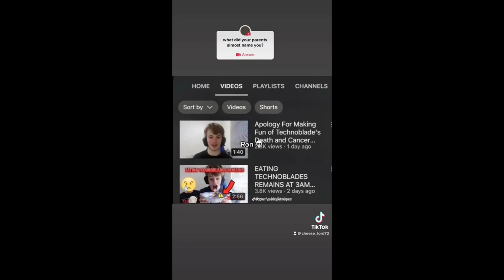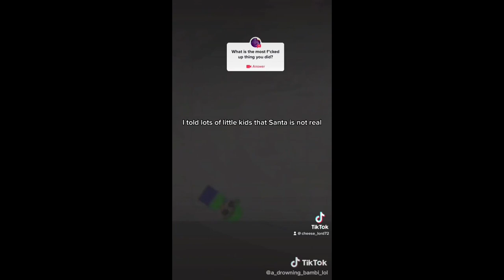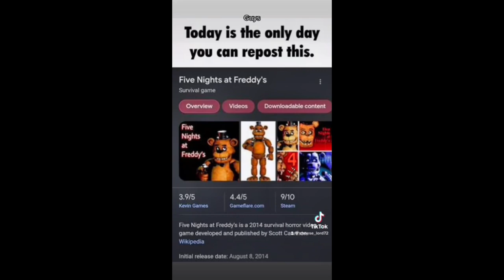A compilation of my old videos on my tiktok account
I was so weird back then